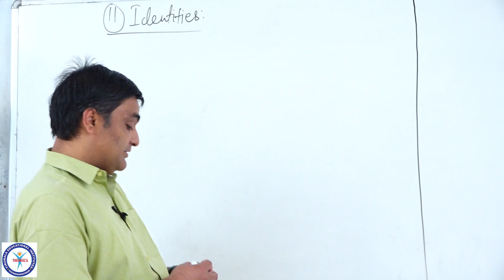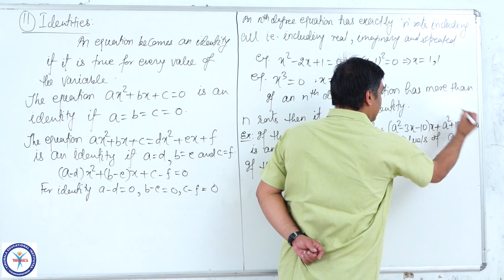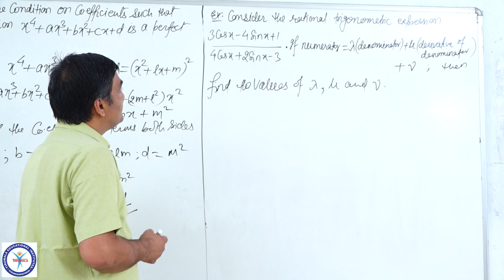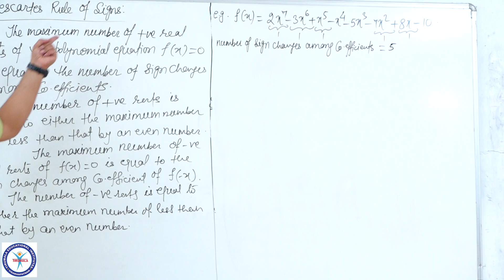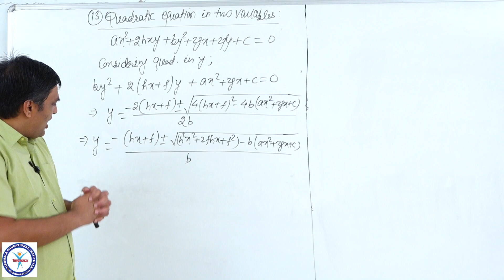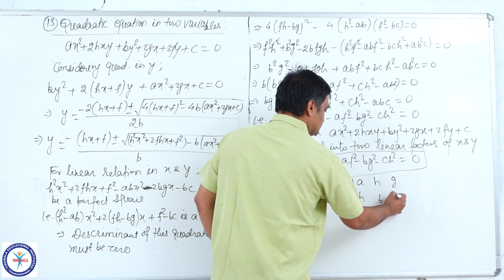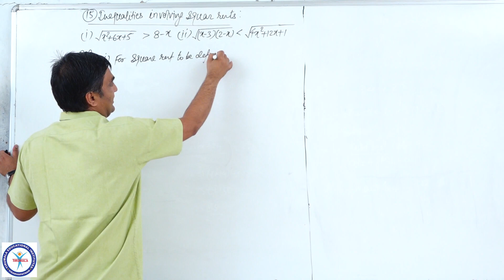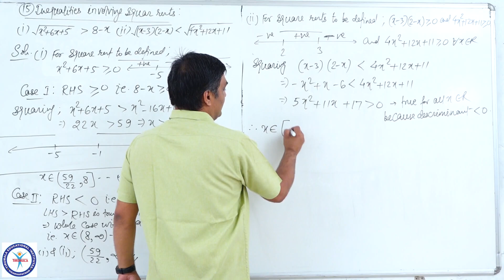Maths - L 9